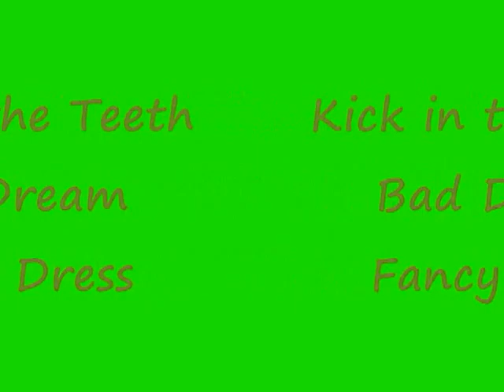Bad Dream Fancy Dress - Kick in the Teeth